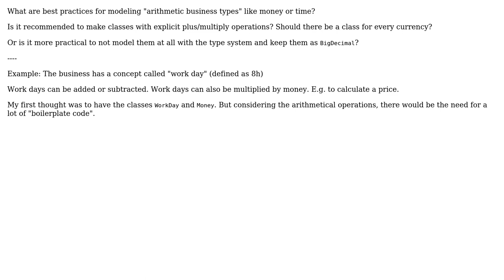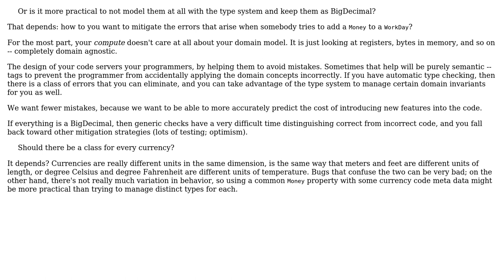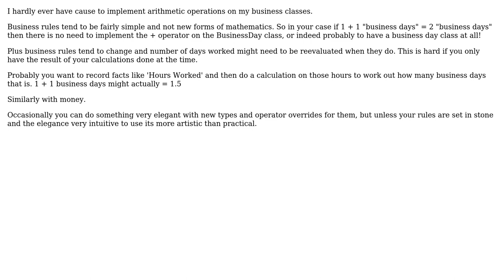Software Engineering: How do you domain model "arithmetic business types"? (4 Solutions!!)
Software Engineering: How do you domain model "arithmetic business types"?

With thanks & praise to God, and with thanks to the many people who have made this project possible! | Content (except music & images) licensed under CC BY-SA | Music | Images & others | With thanks to user VoiceOfUnreason user Fabian user Ewan user Erik Eidt user doubleYou and the Stack Exchange Network Trademarks are property of their respective owners. You are responsible for your own actions.